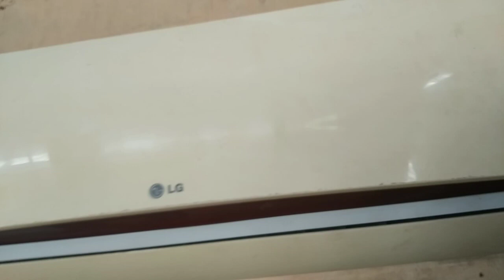Air conditioner problem solving || split ac problem solving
Hi friends

Topic : Air conditioner problem solving